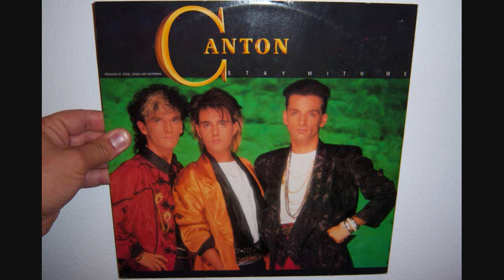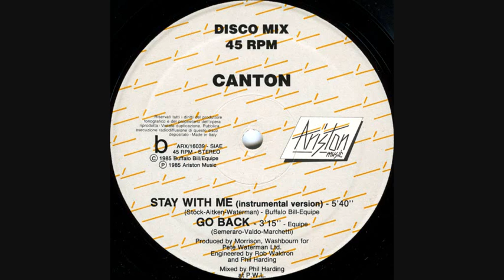Canton - Stay with me (1985 12")